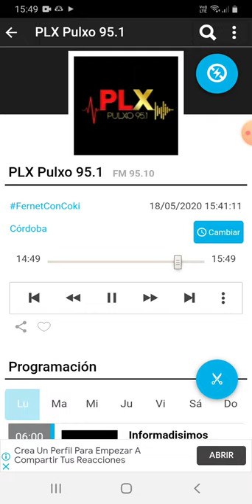coki ramirez en fernet con coki pulxo 951 parte 6 19-05-2020